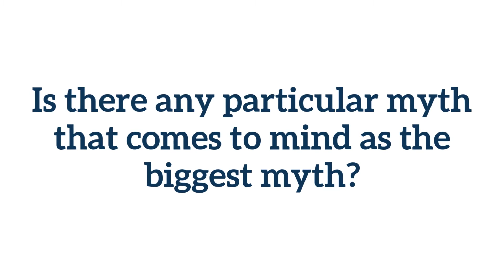Elevate Your Leasing and Marketing Reach for Student Housing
Are you ready to make small changes that make a BIG impact on your leasing and marketing reach?

Written for student housing professionals or anyone on a college or university campus looking for ways to improve the housing experience -- our latest THREE-PART SERIES is for you! Learn how to elevate your reach as we breakdown common myths and give you tips for making changes.